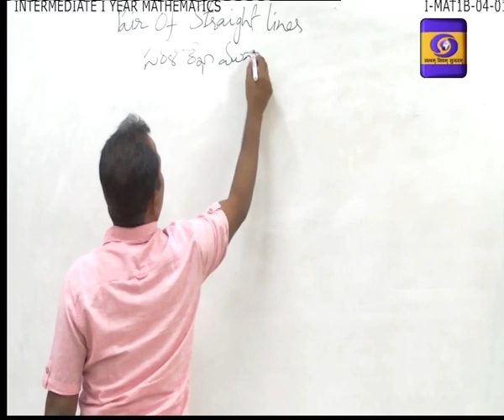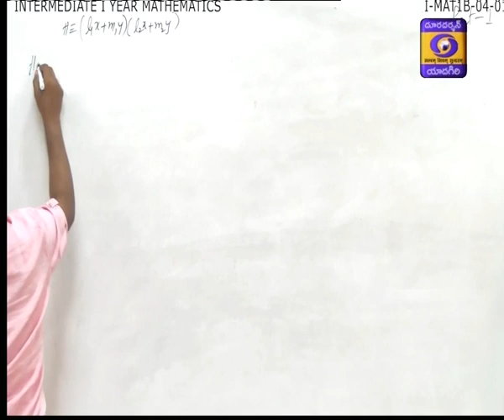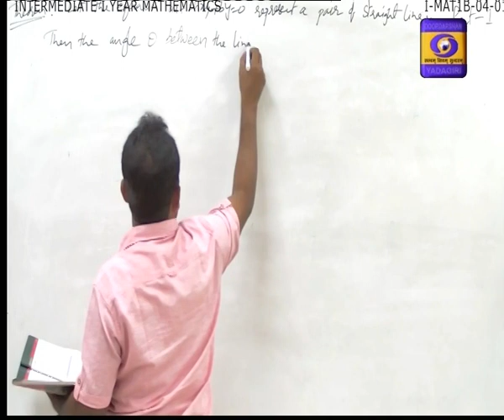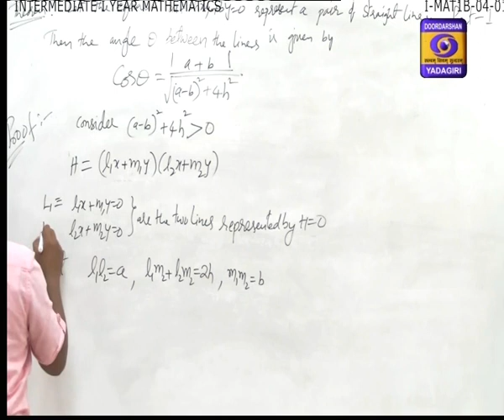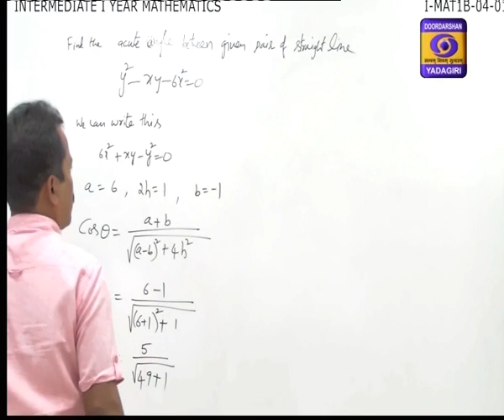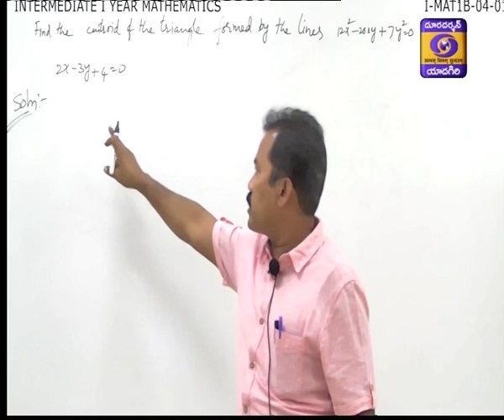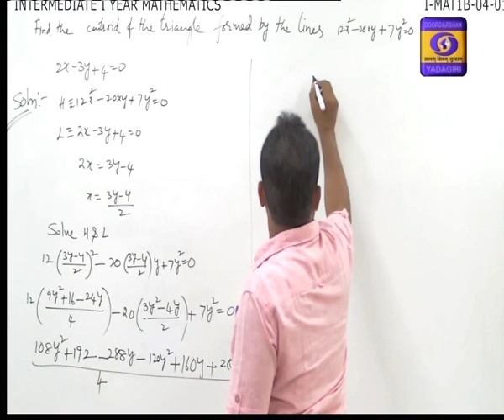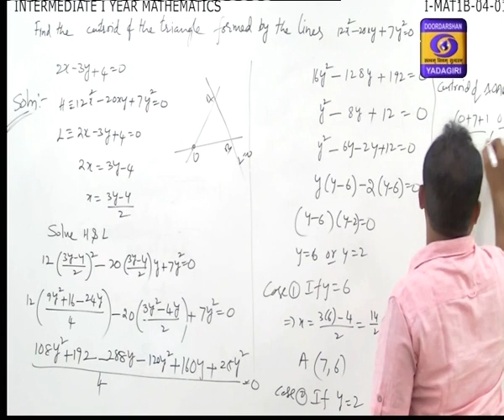INTERMEDIATE 1ST YEAR || MATHS -1 B || PAIR OF STRAIGHT LINES || Dec 14, 2020